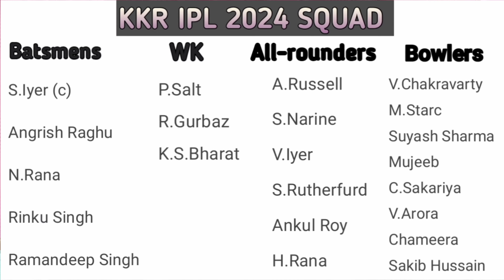IPL 2024 - KKR Squad & Playing 11 Review 👈 | Cocktail Furious ✅